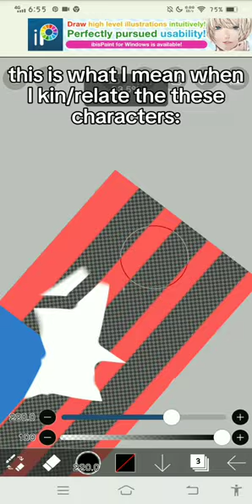RAAAHHHHHH🦅 memes ii bfb shorts osc balloon paintbrush four america